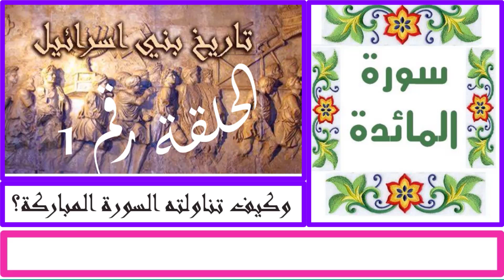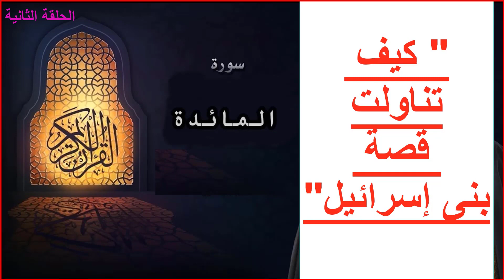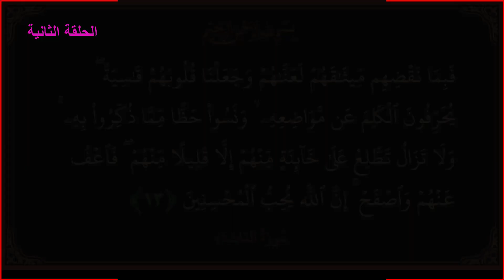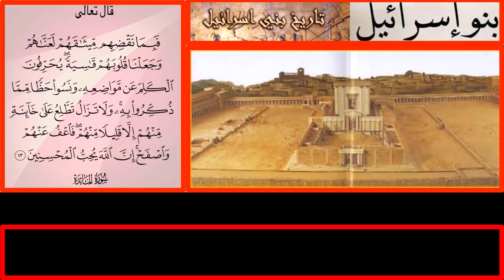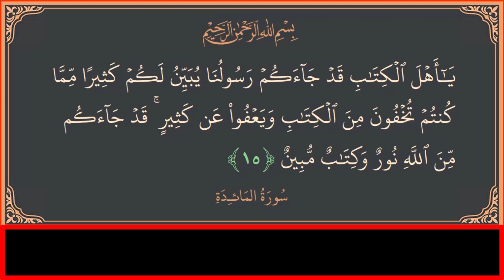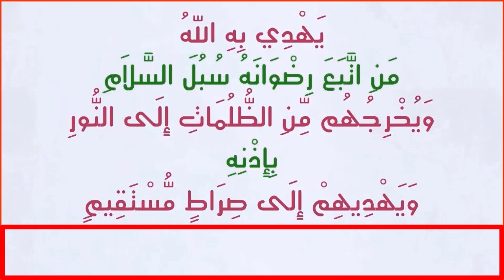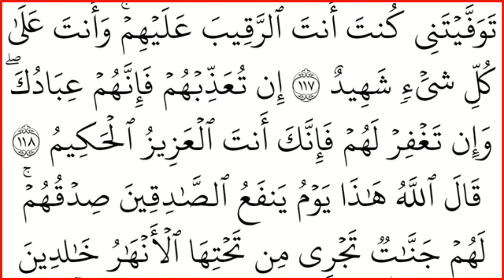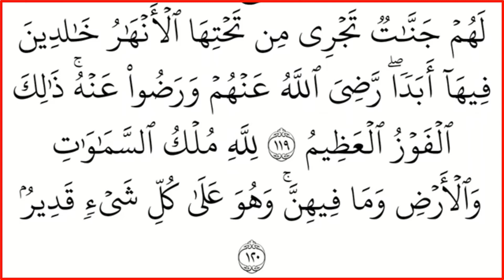الخطاب لرسول الله صلى الله عليه وسلم كيف يتعامل مع بنى إسرائيل؟!#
ساهد لتعرف؟!